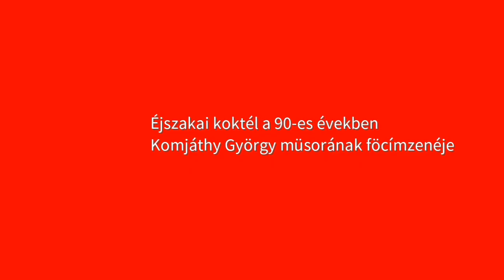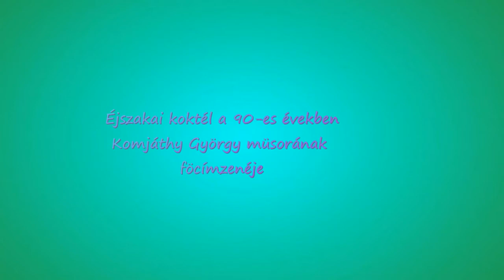Éjszakai koktél - Komjáthy György műsorának aláfestőzenéje - 90-es évek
Éjszakai koktél - Komjáthy György műsorának aláfestőzenéje - az 1990-es évek első feléből. Jackie Rawe - I Believe In Dreams Instrumental